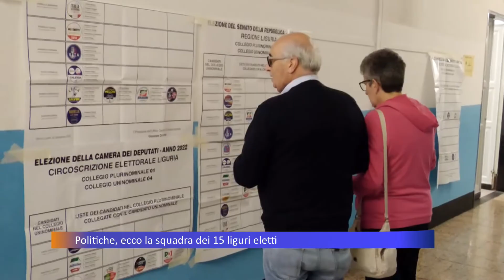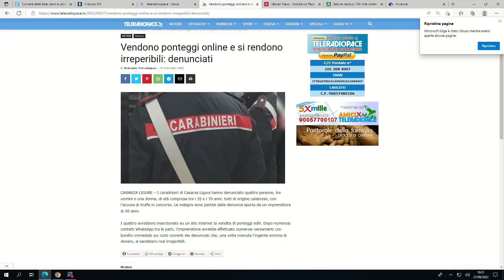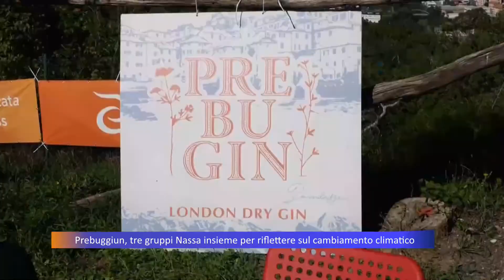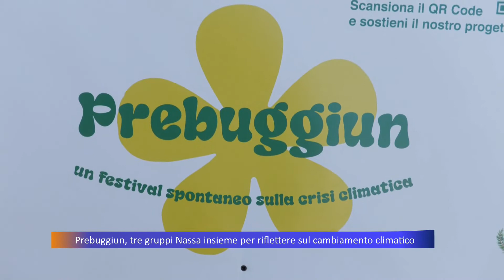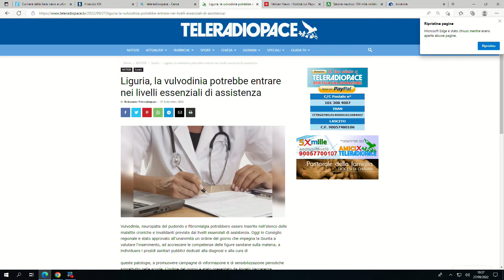TiGullioggi - edizione serale - 27/09/2022